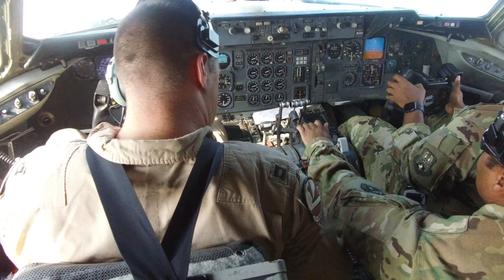US launches high altitude reconnaissance plane for extreme space mission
The Lockheed U-2, nicknamed "Dragon Lady", is an American single-engine, high altitude reconnaissance aircraft operated from the 1950s by the United States Air Force (USAF) and the Central Intelligence Agency (CIA).

It provides day and night, high-altitude (70,000 feet, 21,300 meters), all-weather intelligence gathering. Lockheed Corporation originally proposed it in 1953, it was approved in 1954, and its first test flight was in 1955.

It was flown during the Cold War over the Soviet Union, China, Vietnam, and Cuba. In 1960, Gary Powers was shot down in a CIA U-2C over the Soviet Union by a surface-to-air missile (SAM). Major Rudolf Anderson Jr. was shot down in a U-2 during the Cuban Missile Crisis in 1962.